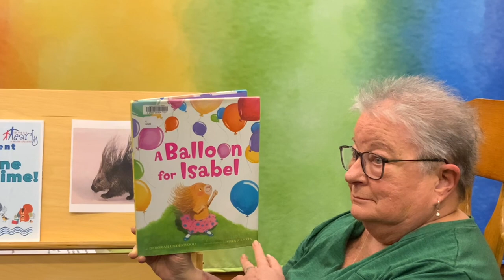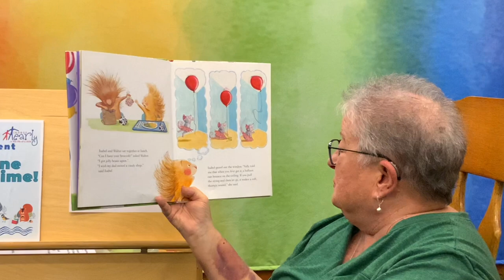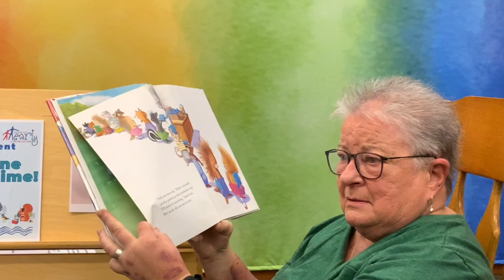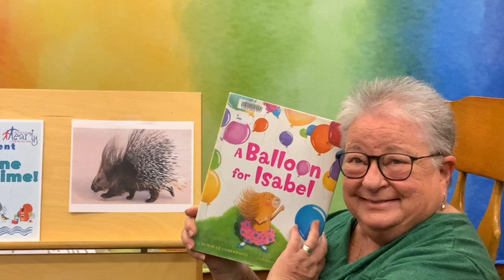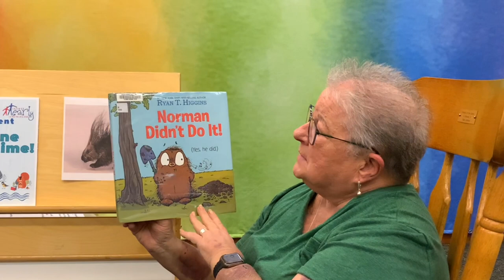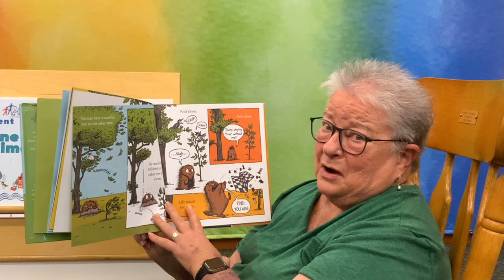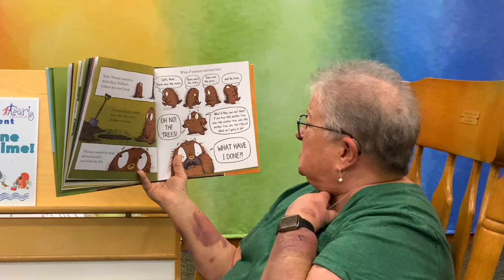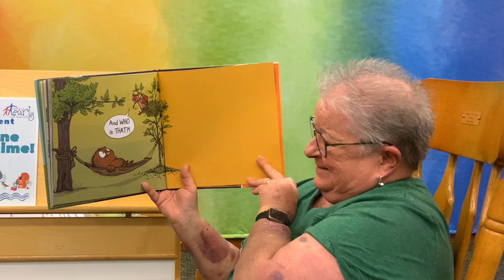Children's Read Aloud Books & Songs & Flannel Board activity| Porcupine!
It’s Online Storytime! Today we are talking about porcupines!
Join Ms. Tracy and Teacher Missy for read-aloud stories, songs, and a fun flannel board activity about opposites!Did you know that they are good swimmers and baby porcupines are called porcupettes?